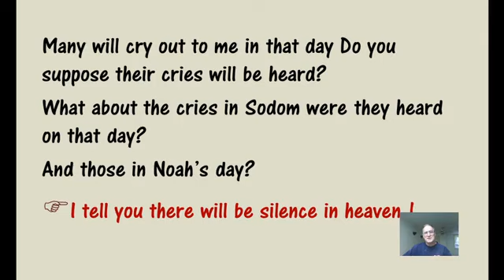Silence in Heaven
From: Edward Umling